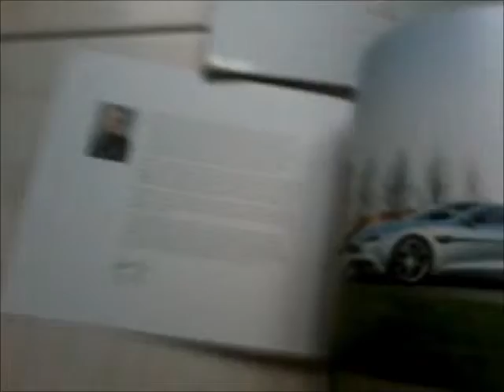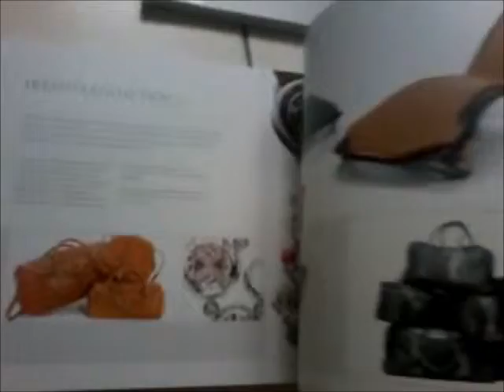Aston Martin model range BROCHURE REVIEW 2013